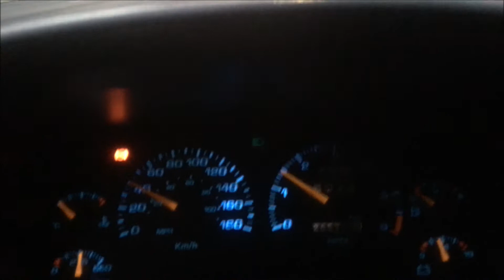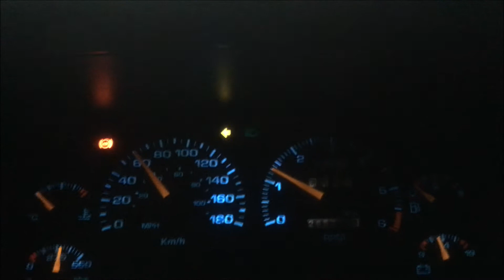🚀CARRO COM GNV É RUIM? DEIXA O MOTOR FRACO?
Nesse curto vídeo falo a minha opinião sobre o desempenho de carros com o kit gnv instalado.

 É claro que o carro do vídeo têm um bom torque e potência; o que ajuda a carregar o carro bem até mesmo com gnv.

 Porém também tive experiência com outros carros com kit gnv; o que ajudou a formar a minha opinião sobre esse assunto.

 Comenta aí o que você acha de carros abastecidos com gnv, se já alguma experiência com algum carro com o kit, e se concorda ou discorda da minha opinião.

Carro a gás,
Carro com gnv,
Carro com kit gnv,
Gás natural,
Kit GNV,
Gnv é ruim,
Gnv compensa,
Revisão kit gnv,
Kit gnv 2021,
Kit gnv 2022,
Autonomia com gnv,
Desempenho com gnv,
Acelerando com gnv,
Carro v6,
Blazer 4.3 v6 com gnv,
S10 4.3 v6 com gnv,
Blazer a gás,
S10 a gás,
Caminhonete com gnv,